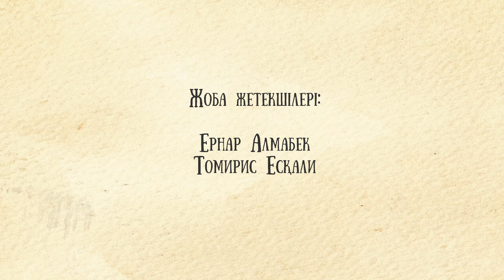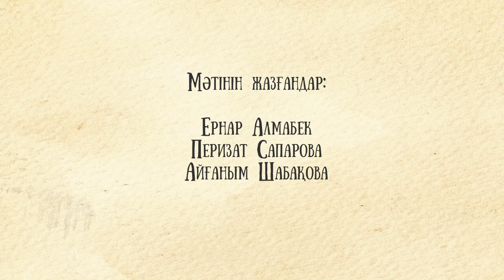"Абай жолының" қысқаша мазмұны. I том, IV тарау - "Шытырманда"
Абай Қарқаралыдан қайтқан соң атқа мініп, ел аралаған жоқ. Жидебайдағы ауылда шешелерінің үйінде жатып, күндіз-түні кітап оқуға салынды. Оған осы уақытта жолдас болған — Ғабитхан. Қыс біткенше екеуі оқып-білгендерін үй ішіне әңгіме қып айтуды әдетке айналдырды. Көпшілік әсіресе Абайдың әңгімелерін телміре тыңдайтын. Немересінің кітапқа берген ықыласына Зере қатты қуанған. Кәмшат кеткелі жүдеу боп жүрген Айғыз да аратұра Абайды есту үшін үлкен үйге келіп тұратын. Ол келген кештерде Абай әңгімесін ерекше қылып баяндауға тырысатын.